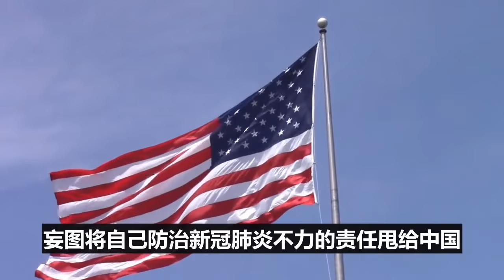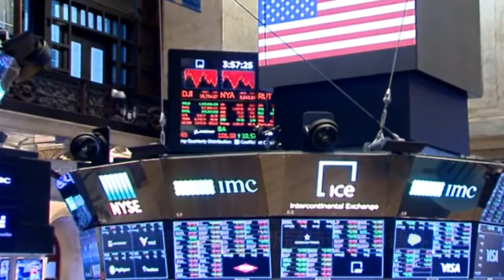大炮一响，黄金万两，特朗普开了一炮，美国最先倒下